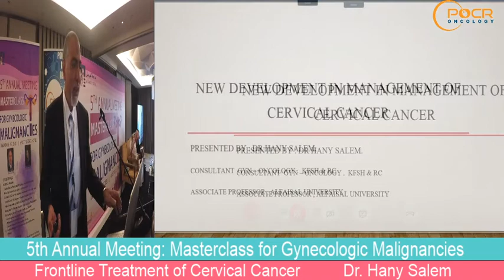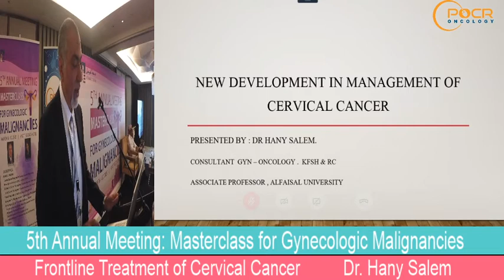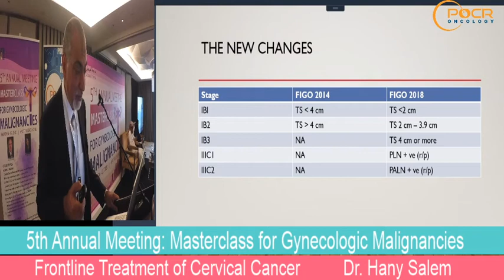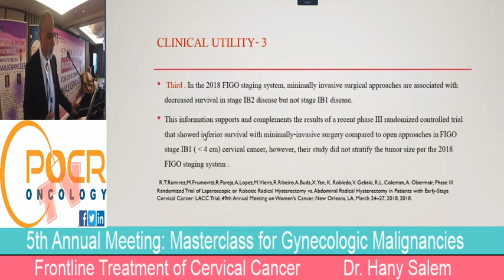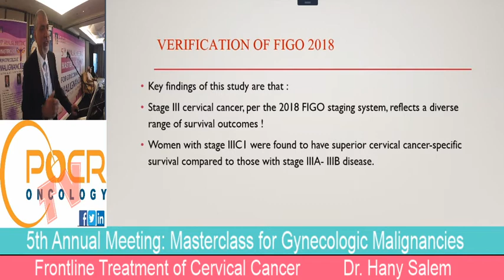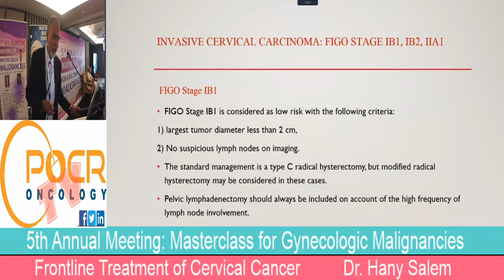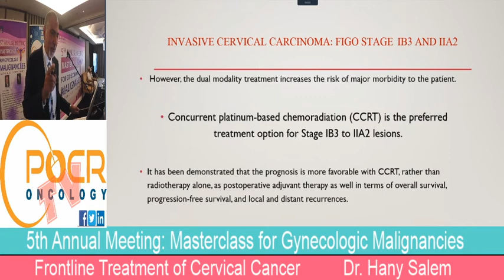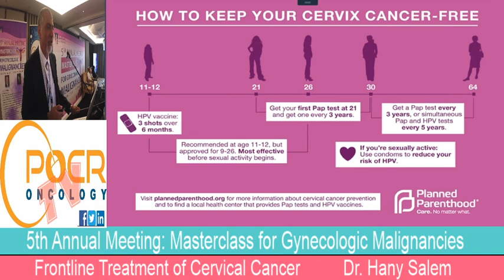Frontline Treatment of Cervical Cancer Dr. Hany Salem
5th Meeting masterclass for Gynecologic malignancies